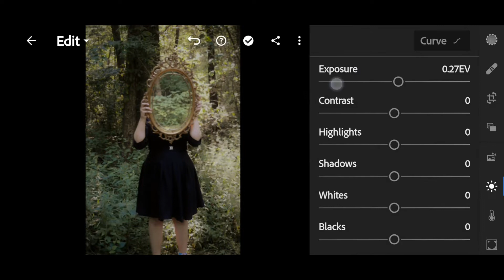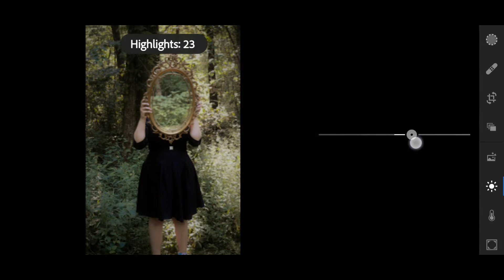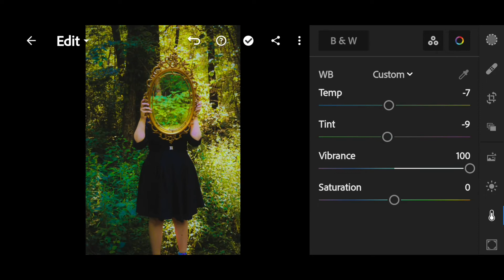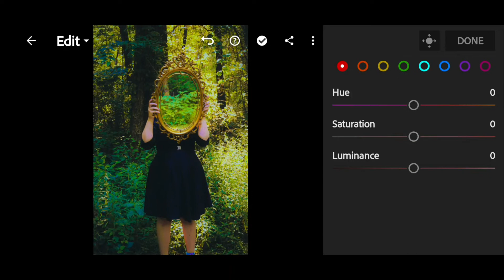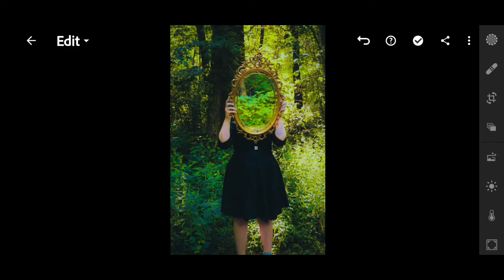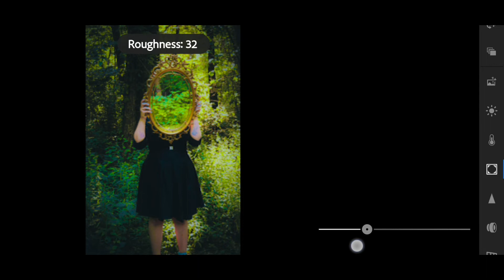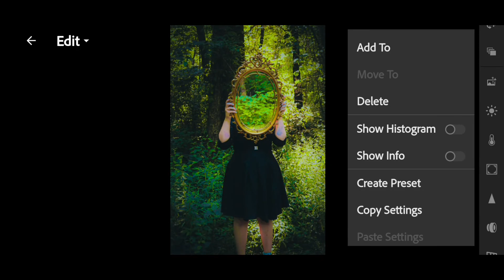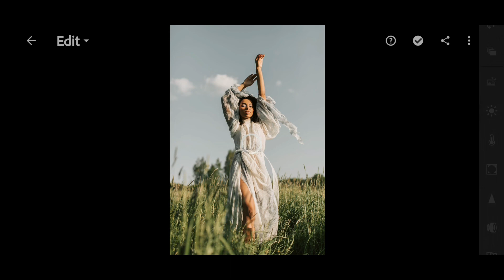jazzy presets | jazzy lightroom preset | lightroom presets 2022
Hello guys
So guys in this video I'll tell you how to apply jazzy tone in lightroom mobile app. If you really want to learn how to edit your photo on your smartphone then watch this video completely.
thank you so much
and also comment your feedback
some other useful videos
Query Solved
1. jazzy presets
2. jazzy lightroom preset
3. lightroom presets 2022
5. lightroom editing presets 2022
6. lightroom photo editing presets 2022
7. jazzy lightroom photo editing
My Gears
1. Mic
2 Mobile Phone